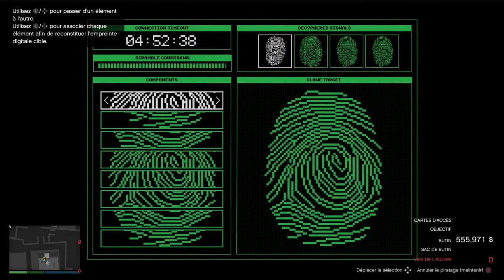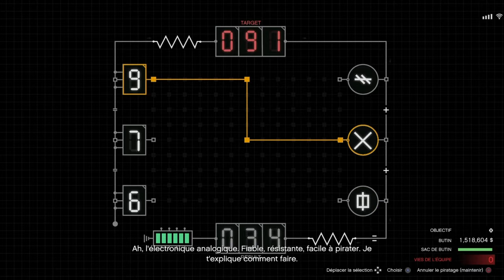Braquage de cayo perico (collier)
Mon psn lllZibraYTBlll

Ma chaine twitch et maintenant disponible également
Des live cool non alors viens le samedi et dimanche a 22h30😀

Mon discord si tu veux jouer avec moi ou si tu a besoin d'aide même si t est sur ps4 ou x box et PC il y a les deux plate-forme ps4 et x box sur le serveur

/5f56112f07b842001b16c631